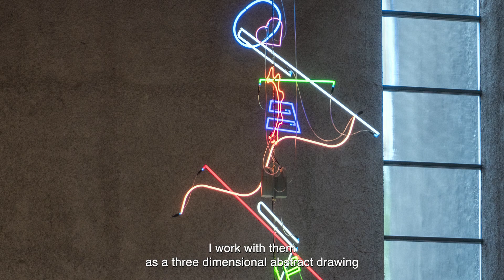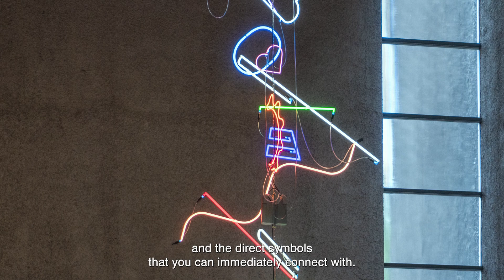ANSELM REYLE | PARADISE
In the lead-up to his current solo exhibition, PARADISE, we visited Anselm Reyle in his Berlin studio where the artist discussed his unique trajectory through the history of both abstract painting and underground music in the 1980s. The mixture of the two has provided fertile ground for Reyle’s use of discarded materials, found objects, and neon light sources, all of which take new shape in the exhibition, which features entirely new workgroups – large mirrored sculptures, photo-based images, and neon sculptures that look as if they had been written in space.

Exhibition views featured in the video by Roman März